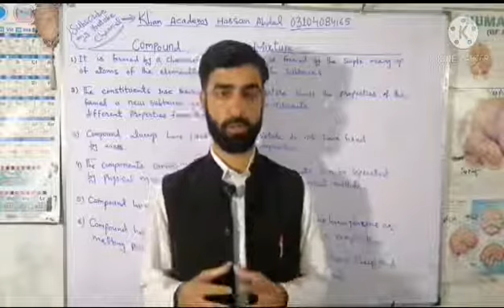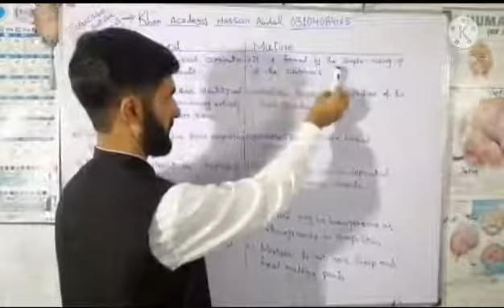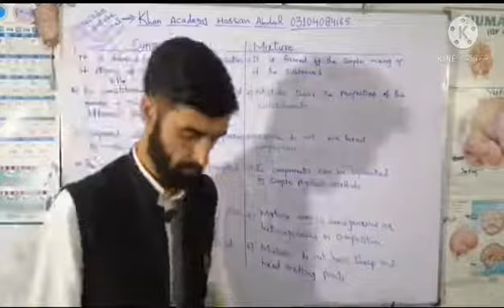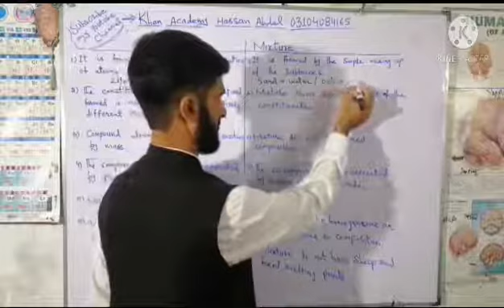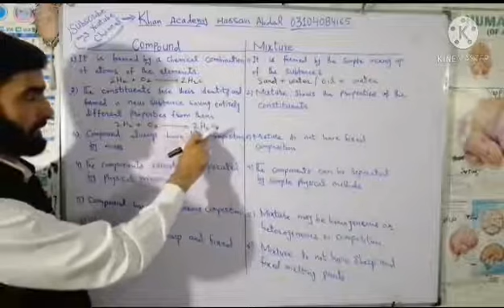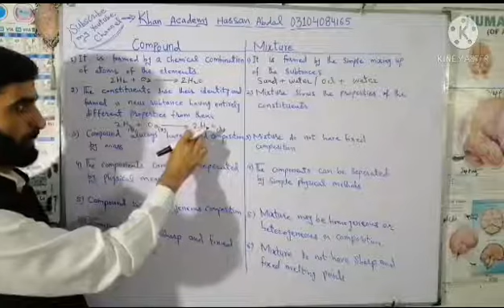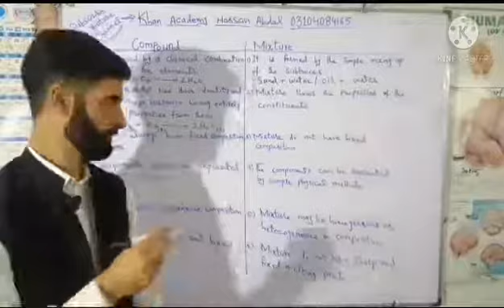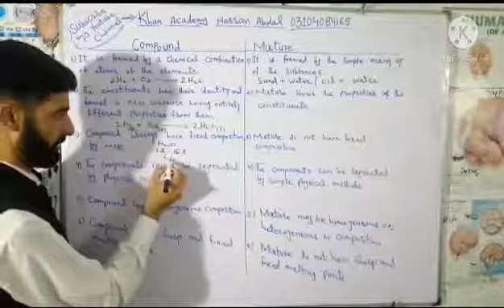chemistry class nine difference between compound and mixture